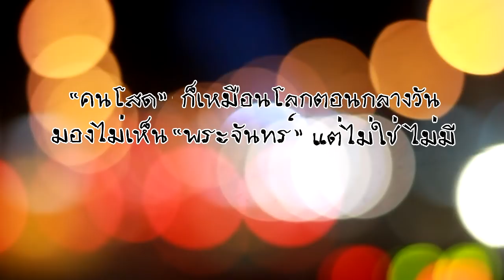Morning Moon - Golf Fucking Hero Feat.Poh YKPB (Full HD)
ครั้งแรกของ "ฟักกลิ้ง ฮีโร่" ที่แต่งเพลงโดยนำเอาเรื่องราวความรู้สึกของตัวเองมานำเสนอต่อ Fan Club ด้วยว่าความเหงาก่อให้เกิดความโหยหา เลยอยากดูแลคนโสดทั้งหลายที่พยายามไขว่คว้าหาความรัก เพลงนี้เชื่อว่าความรักมันสวย มันงดงามยิ่งนัก และเพราะเชื่อว่าความรักมันมีจริงอยู่... แม้จะยังไม่เจอ (แต่มันมีแน่ๆ)
iNDiStyle Production
Director : Sangsan Suangto
Camera&Editor : Natthapon Phanpinij
Writer : Sangsan, Natthapon, Asapit
Cast :
Wanathip Kalayawattanajaroun
Chaiyached Meelarp